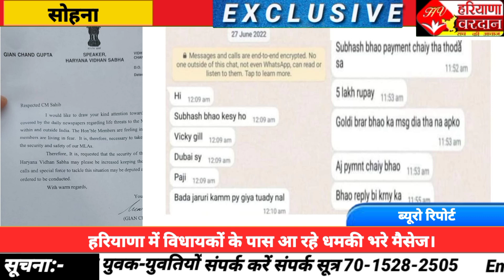हरियाणा के चार विधायको की बढ़ाई गई सुरक्षा,आधुनिक हथियार वाले कर्मी रहेंगे सुरक्षा में तैनात...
हरियाणा में विधायकों को विदेशी नंबरों से मिल रही धमकियों को देखते हुए सरकार विधायको की सुरक्षा को लेकर बड़ा कदम उठाते हुए विधानसभा अध्यक्ष ज्ञानचंद गुप्ता ने पुलिस महानिदेशक पीके अग्रवाल, एडीजीपी सीआईडी आलोक मित्तल, एडीजीपी (कानून व्यवस्था) संदीप खिरवार और आईजी (सुरक्षा) सौरभ सिंह के साथ बैठक की बैठक करके निर्णय लिया  कि जिन विधायकों को धमकियां मिली हैं, उनकी सुरक्षा में 4 या 5 अतिरिक्त सुरक्षा कर्मचारी तैनात किए जाएंगे। इसके साथ ही उनकी सुरक्षा सुनिश्चित करने के लिए आधुनिक हथियार भी उपलब्ध कराए जाएंगे। विधानसभा अध्यक्ष ने दूसरे विधायकों की सुरक्षा की भी समीक्षा करने के लिए निर्देश दिए हैं। उन्होंने विधायकों को आ रही धमकी भरी कॉल और मैसेज की उच्च स्तरीय जांच करने को भी कहा है।